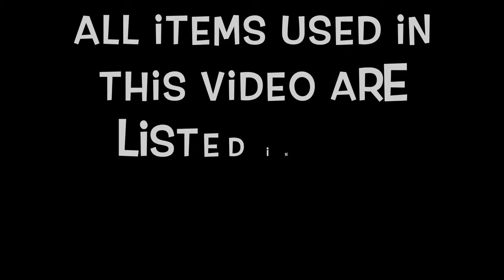Flower Mani || Reverse Stamping Nailart || KADS || 2019 Nailart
Hey Guys,

So today I am going to share with you all a lovely reverse stamping nail design created using KADS stamping plate and a bunch of colourful holo polishes. I hope you guys enjoy this video.

PS: I shot this video a while ago and was sitting in my laptop. So finally decided free it to the internet world :)

💜 Products Links 💜

Summer Shower By Quincas Moreira